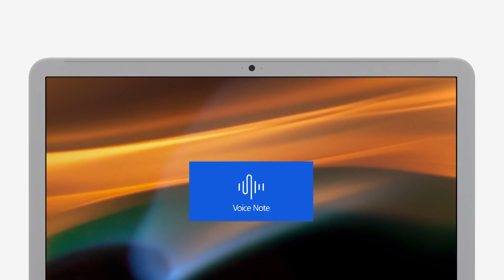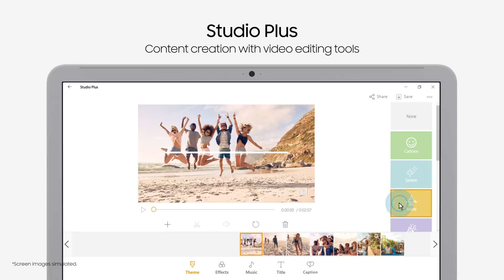Samsung Notebook 3: Modern and Iconic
Be sure to check out the Notebook 3’s new colors. With upgrade doors, it now offers faster access to device upgrades.